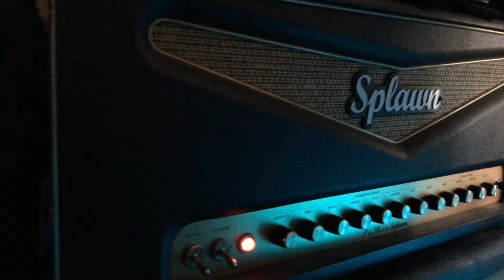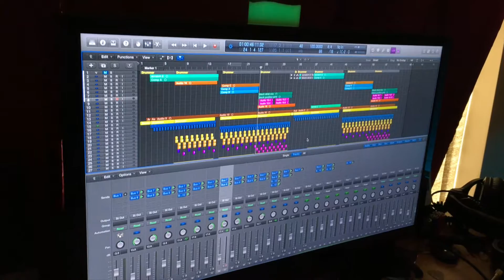Indie At The Disco X BIM079 - Mike Gentile